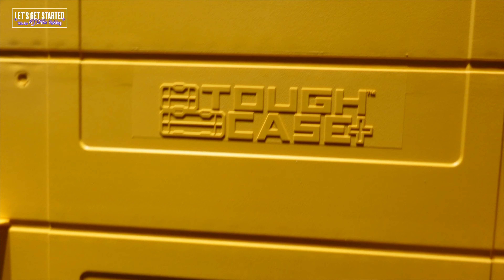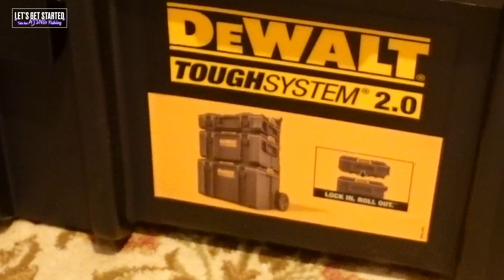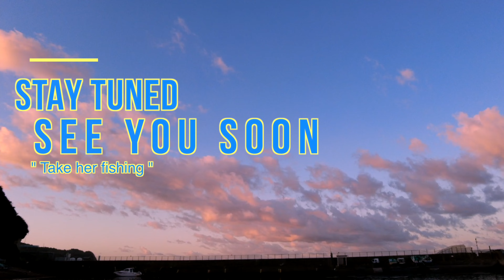🔰アジング用に用意した【釣具収納】デウォルトでカッコ良いが簡単に！ Vlog.125 Take her AJING Fishing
DeWALTのタフシステムは、釣具収納ボックスにもタックルボックスにも、キャリーカートを組み合わせれば、船も飛行機も乗船仕様となる。「そこへ置くだけ」でクール！車をカスタム無しに、カッコ良いは簡単に作れる！
今日はこのデウォルトのツールボックスに着目し、釣具収納します。
また挿入する中身のタックル、ジグヘッド、ワームなどもご紹介！

【実験参加ワームを募集しています！】
ワームの客観的評価を計画しています。みんなのお薦めワームを教えてくださいね💓
(募集は2023年4月末日まで。どしどしお寄せください🎶)

チャンネルページはこちら▶️youtube.com/ @ajinggame

00:00 Opening
00:29 DEWALT社のタフシステム2.0とは？
01:54 スタンダードMサイズ(DWST83294-1)
02:09 引き出し付き (DWTS83529-1)
02:45 MEIHO スーパースリム・ルアーゲームケース
03:03 ジグヘッド
04:36 ワーム
06:35 実験ワーム募集！
07:38 Ending
【注目の動画】

00:00 Opening
00:29 デウォルト
02:45 整理整頓ジグヘッド
04:39 ワームコレクション

【当チャンネルご紹介】
こんにちは皆さん、釣り初心者のマリと、亭主のマイケルです。近年ソルトゲームはより身近に、スタイリッシュに楽しむ時代になりました。このVlogは、釣りについて全くの初心者マリさんと一緒に、上達を楽しんでいくV-logです。

[Take her fishing 彼女を連れて釣りに行こう。]
マリさんは、釣りをずーっとやりたく無いと言っていました。
餌の臭いは苦手だし、虫も痒くなっちゃいます。
船酔いするから、舟釣りもNG。
そんな彼女を連れて釣りに行きます！Take Her AJING Fishing!

そしてご視聴くださる先輩方の皆様のアドバイスも、アツくお待ちしています！

◉MICHAEL's GEAR (オープニング映像なども含みます)
Rod
SHIMANO Soare Xtune S58SUL-S
Major Craft 鯵道5G　AD5-S502L/AJI
THIRTY FOUR +E410M
Tict b4 / bFO-80T (TopDia(1.1 mm), Rig wt.(0.4～14g))
Tailwalk. AJIST SSD model 55
UMBER CRAFT OKS-UC58T

Reel
SHIMANO. 17 Soare CI4+ 500S
SHIMANO. 11 Soarer CI4+ C2000PGSS
SHIMANO. 13 Soarer CI4+ C2000PGSS
SHIMANO VANFORD 2500SHG

Line
▷ANSWER LUMINA SHINE 0.25号
SUNLINE. 鯵の糸

Leader
東レ　銀鱗 0.8

Jig head
Tict. アジスタ 0.4g, 0.8g, 1.0g, 1.3g, 1.5g
DUO TETRA WORKS SnipHead 0.5g SS

Main Worm
Jackall: ペケリング3in.  ノレソレネオン
reins: AJI CARO SWAMP,
ISSEI: 海太郎スパテラ2in, パールホワイト

◉MARI's GEAR(オープニング映像なども含みます)
Rod
SHIMANO SoaRe XR S68UL-S
OLYMPIC 21GCORS-572UL-TS
Abu Garcia. Salty Style AJING STAS-592LS-KR

Reel
SHIMANO. 22 STELLA 1000SSPG

Line
エステルライン
AJING MASTER Red eye 0.25 VARIVAS. MORRIS.

Leader
東レ　銀鱗 0.6

Jig head
DUO TETRA WORKS SnipHead 0.3g SS
Berkley Mebart 1.4g

◉ 撮影機材
⁃ Camera -
サブ：SONY ZV-1
アクションカメラ：RICHO WG-M2サブ ジンバル付き：DJI OM4，Pocket2
ほか：NIKON D60 + AF-S Micro NIKKOR 60mm f/2.8G ED

レンズ -
TAMRON 70-180mm F2.8 Di Ⅲ VXD
 (静止画用：ニコン)AF-S Micro NIKKOR 60mm f/2.8G ED

ジンバル & アクセサリー 他
DJI RONIN RSC2
DJI OM4
SONY GP-VPT2BT
The RØDE Wireless GO II

Directed by MICHAEL桂
Editor：小林真理子
Filming date：2022年
Location: 内緒🤫